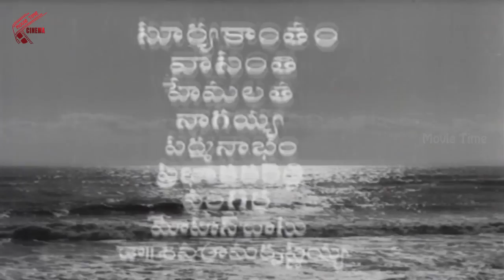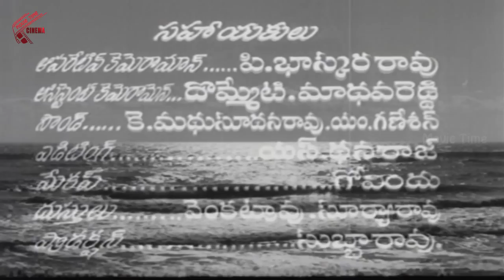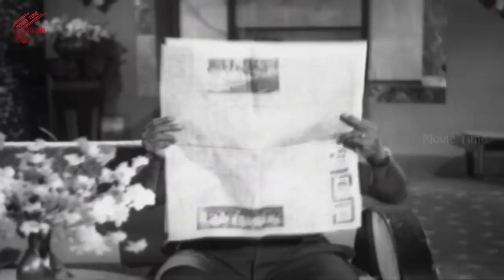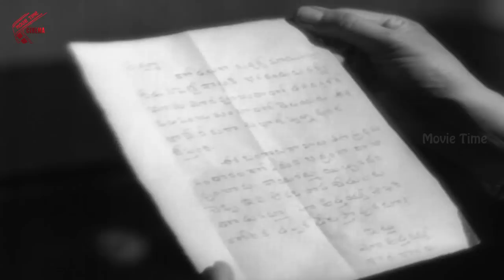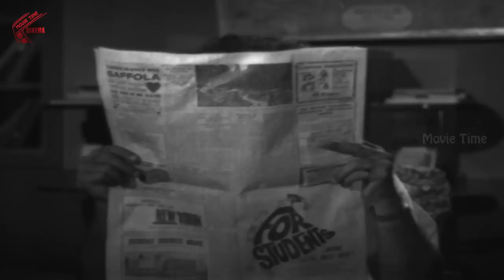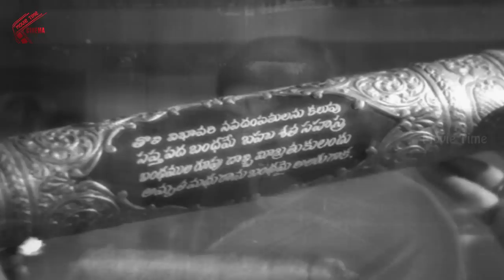Vivaha Bandham Telugu Full Length Movie || N.T.RamaRao, Bhanumathi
Watch :Vivaha Bandham is an old telugu movie starring N.T.RamaRao, Bhanumathi in lead roles. The movie "Vivaaha Bandham" is directed by P.S.Ramakrishna Rao. Vivaha Bandham songs were composed by M.B. Srinivasan and the movie was released in the year "1964".